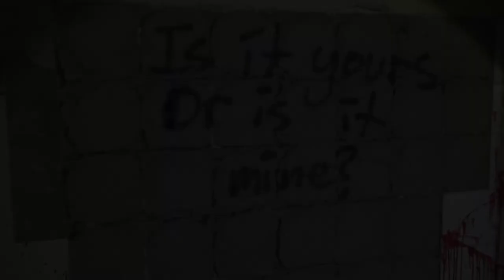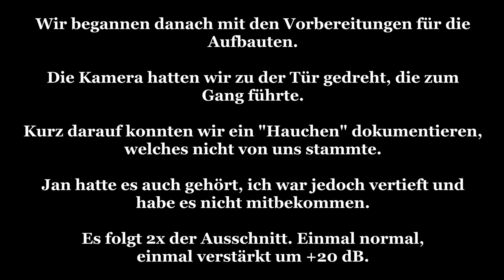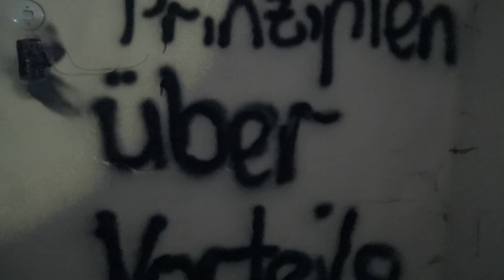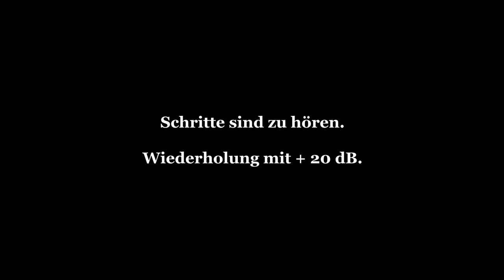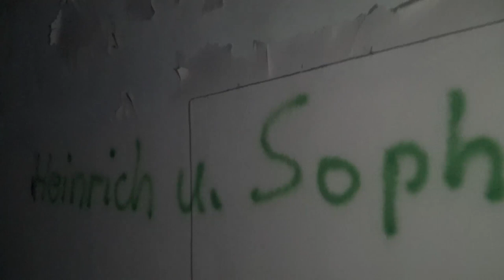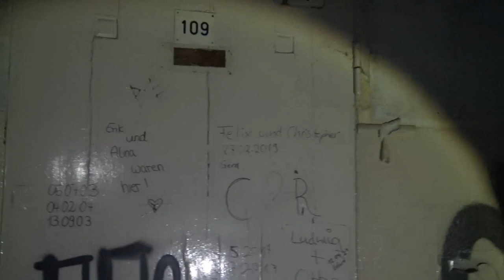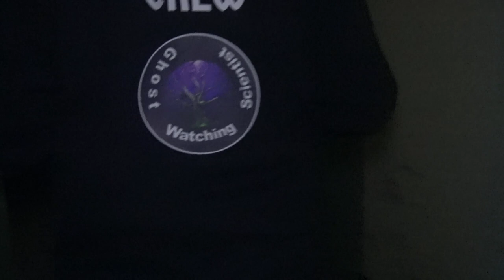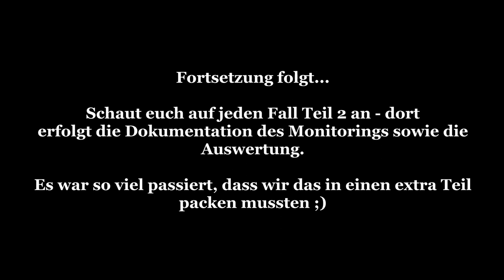Sophienheilstätte - 2. Untersuchung Teil 1: Begehung - Parapsychologische Untersuchungen [024]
Das zweite Mal sind wir nun in der Sophienheilstätte. Dieses Mal bei Nacht. Wir haben uns diesmal dem zweiten Teil des EG und das 1. OG des ersten Traktes gewidmet.
Es ist so viel passiert, dass wir aus dem Video erneut zwei Teile machen mussten.
In Teil 1 zeigen wir euch nun die komplette Begehung.
Verpasst aber auch auf keinen Fall Teil 2, in dem wir euch die Ergebnisse des Monitorings vorstellen - dort konnten wir nicht nur viele EMF, sondern auch noch einige andere Sachen dokumentieren.

Dabei gehen wir grundsätzlich nach folgendem Schema vor:

1) Erste Untersuchung: Meist am Tag um sich an dem Ort zu orientieren und ihn kennenzulernen. Neben der Begehung werden Kontrollmessungen (EMF, Temperatur. Luftfeuchte, Wetterverhältnisse) und Lokalitätsbestimmungen (Boden, Vegetation, Bauliche Verhältnisse) durchgeführt um zu sehen ob sich diese auf etwaige Vorkommnisse und Berichte auswirken.

2) Zweite Untersuchung: Meist in der Nacht, da dort die statistische Häufigkeit für das Auftreten vom Phänomenen, besonders in der "Geisterstunde" von 3:00 - 4:00 Uhr, erhöht ist.

3-???) Je nach den Ergebnissen der Untersuchung wird entschieden, ob weitere Untersuchungen sinnvoll sind. Dies ist i.d.R. der Fall, wenn als Resultat gesagt werden kann, dass ein Phänomen vorhanden ist, dessen Art aber noch nicht bestimmt werden konnte.